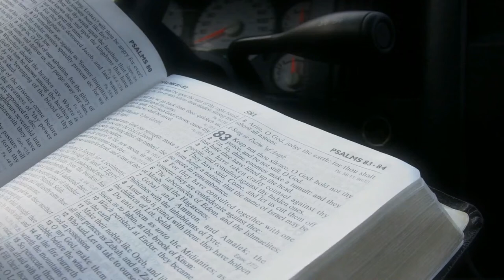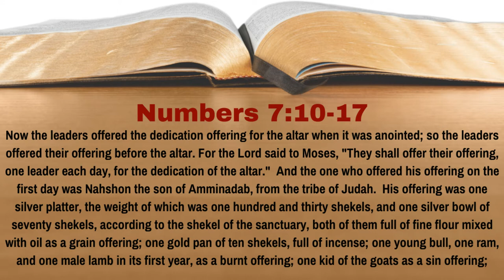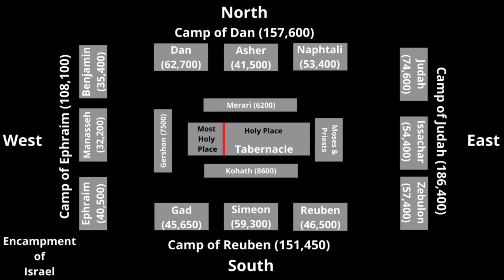What Offerings Were Made To Dedicate The Altar? [Numbers 7:10-17][Lesson 29][WTTB]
The tabernacle has been erected.  All of the holy things, including the altar has been sanctified.  Now the children of Israel wanted to make offerings on the altar in order to dedicate it.  What offerings did they make?  In Lesson 29 of our study of Numbers we learn the answer to this question.